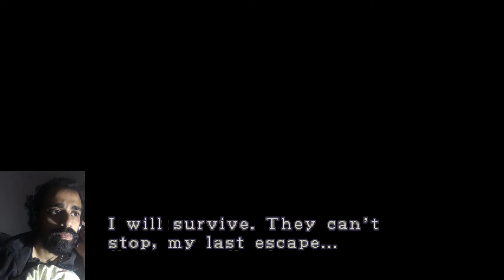Resident Evil 3: Nemesis (1999) | Carlos Oliveira | Walk-through # 5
Resident Evil 3: Nemesis (1999) | Jill Valentine | Walk-through # 5

Resident Evil 3: Nemesis[a] is a survival horror video game developed by Capcom and released for the PlayStation in 1999. It is the third installment in the Resident Evil series and takes place in two parts, before and after the events of Resident Evil 2. The story follows Jill Valentine and her efforts to escape from a city infected with a biological weapon. Choices through the game affect the story and ending. The game uses the same engine as its predecessors and features 3D models over pre-rendered backgrounds with fixed camera angles.